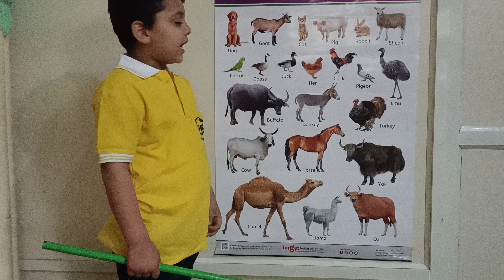domestic animals and birds name